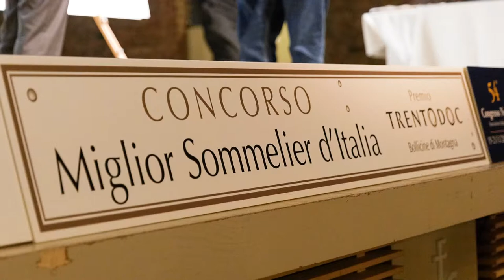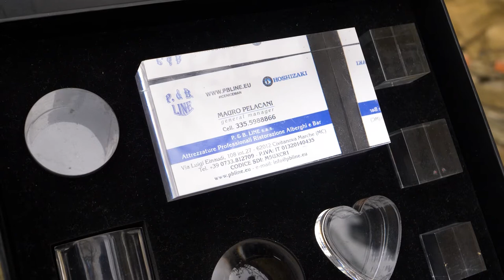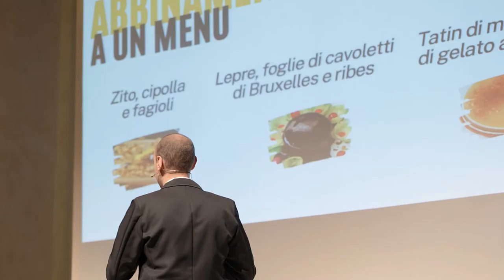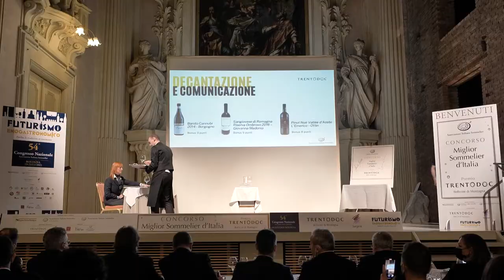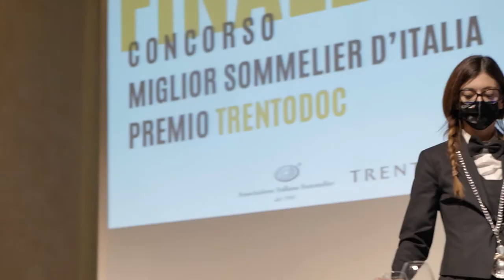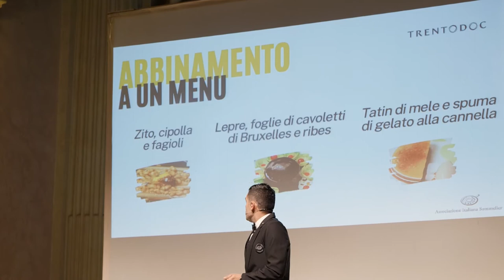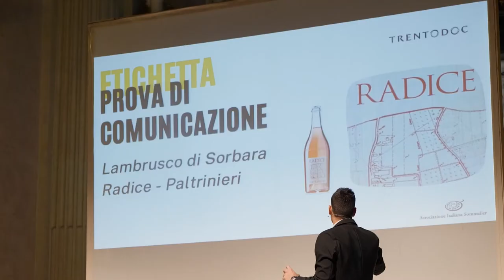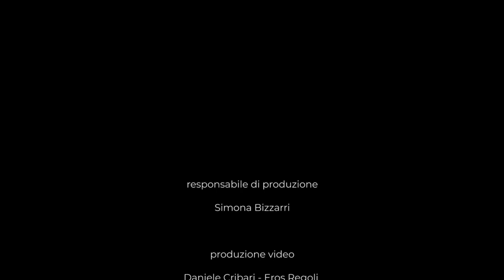Il Miglior Sommelier d'Italia 2021 PUNTATA 4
Riviviamo insieme i momenti più salienti della proclamazione del miglior sommelier d'Italia 2021